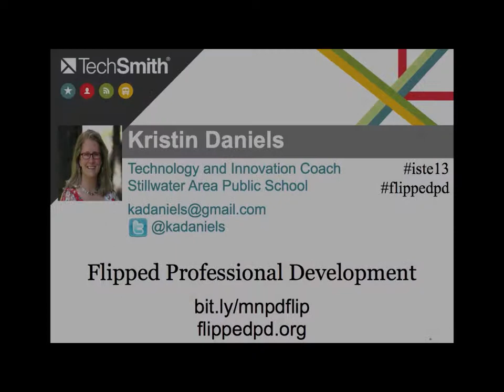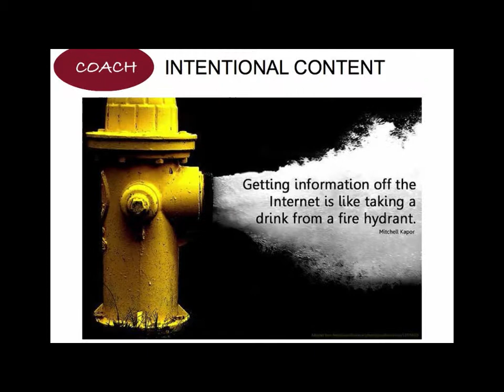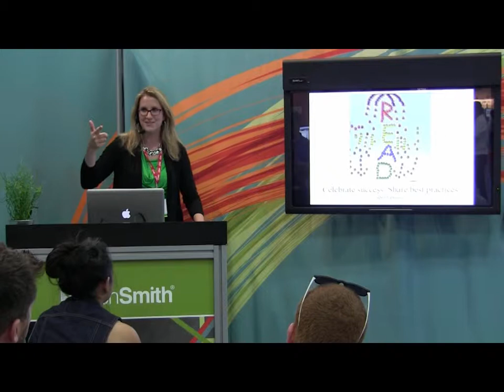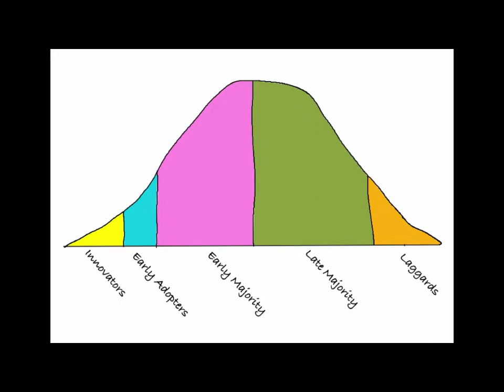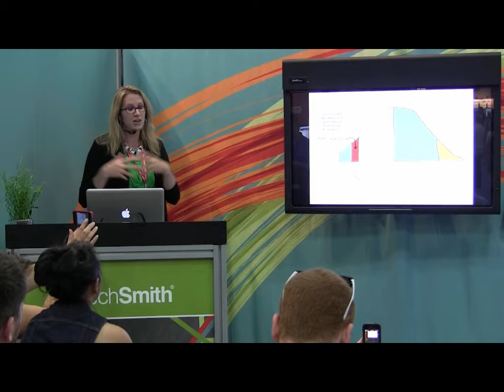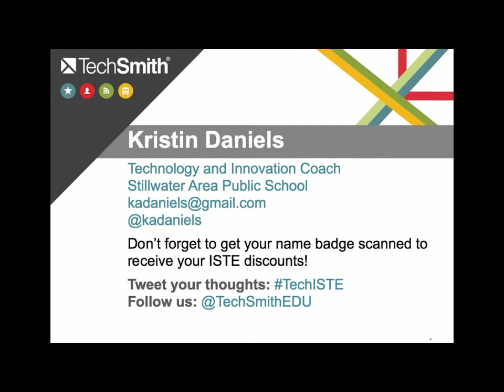Flipped PD at ISTE13 with TechSmith